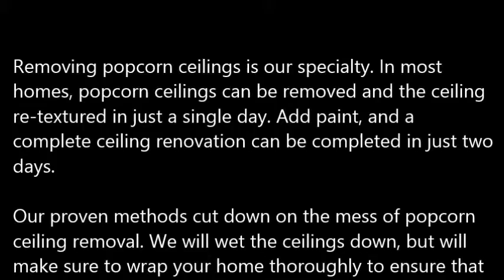Popcorn Ceiling Removal Colleyville TX, Popcorn Removal Colleyville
Popcorn Ceiling Removal Colleyville, TX
REMOVE POPCORN CEILING Colleyville, TX
Papa's Handyman provides "Popcorn Ceiling Removal" services to clients in Colleyville, TX - Entire Colleyville County area.

Specializing in "popcorn ceiling removal" in the homes of and around Colleyville, TX, refinishing and painting. Remove your Colleyville, TX popcorn ceilings simply, with the expert help of Papa's Handyman. Since 1970, Papa has been a trusted expert in the Drywall trade. When popcorn ceilings, also known as acoustic ceilings, fell out of popularity in the mid 1980′s.

1.) What are the benefits of removing popcorn ceilings?
2.) Will I have to leave the house while the crew is working?
3.) What type of texture do I have a choice of in place of the popcorn ceilings?
4.) What type of paint should I use after the popcorn ceiling and refinishing phase?
5.) Do you have to come and look at the project to give me a quote?
6.) Does wetting down popcorn ceilings reduce dust?
7.) What is the cost for popcorn ceiling removal?

POPCORN CEILING REMOVAL COST — Averages as low as $0.60 cents on up to $2.75 per square foot, but some popcorn ceiling removal services do not just base cost estimates off of square footage... You're probably wondering, what is the cost to remove popcorn ceilings in my area of Colleyville TX? Is it expensive? Do I have to move my things out?

Related Links:
ASBESTOS Popcorn Removal Cost -